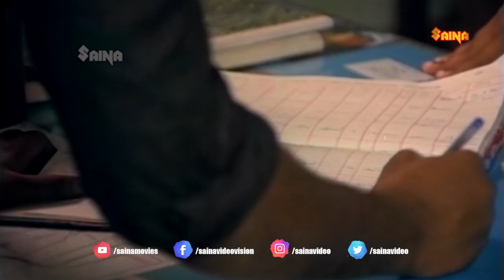ഹായ് ധാ നമ്മുടെ കിടപ്പാടോം പോയി, നല്ല ഐശ്വര്യം | Mohanlal , Nedumudi Venu , Ratheesh